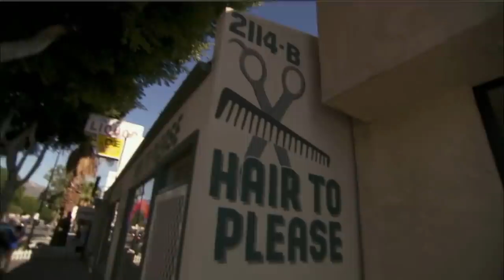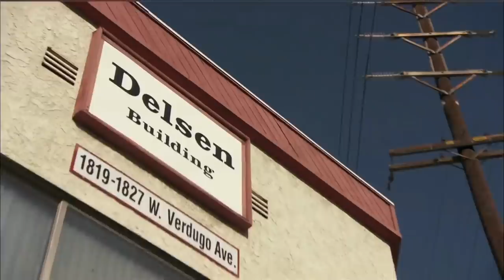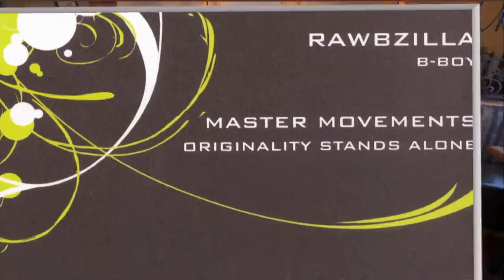Patton Oswalt's Tour Of Burbank | Late Night with Conan O’Brien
(Original airdate: 02/04/09) Patton Oswalt gives Conan a tour of his brand new home in Burbank, CA.